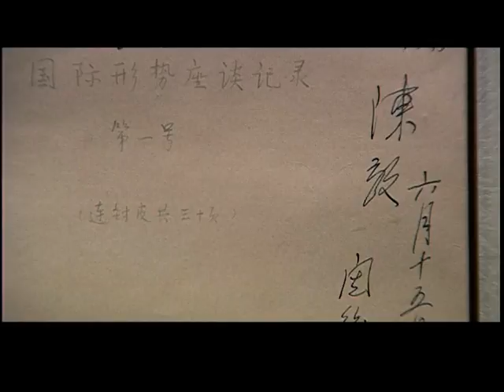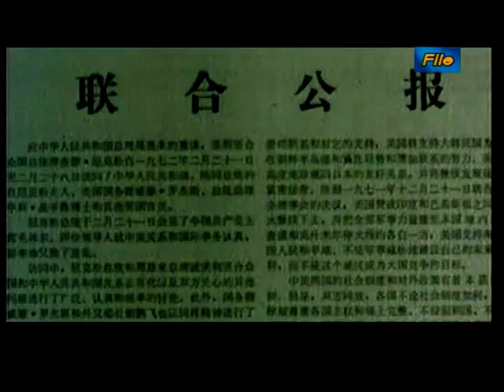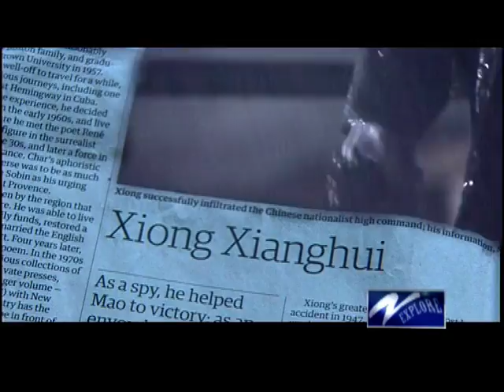Explore Zhejiang: Chinese Ambassador Xiong Xianghui, part 2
Xiong Xianghui played a vital undercover role during the final phase of the communist revolution; and he was a key figure in China's re-emergence onto the international scene.

His life-story, like all good biographies, is full of twists and turns. Some say was a freedom-fighter; many describe him as a hero. None deny, that he is a legend.